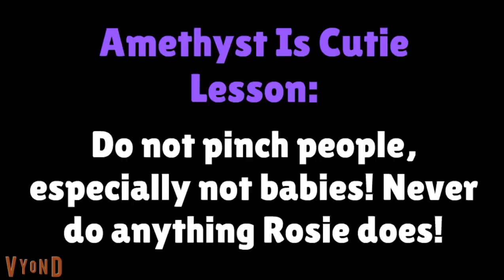Rosie pinches Daisy/Doris releases THE SPIDER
DON'T PINCH PEOPLE! SERIOUSLY! Caillou's sister Rosie is mad at her baby sister Daisy and decides to pinch her. Doris punishes Rosie by releasing THE SPIDER. Boris is there too.